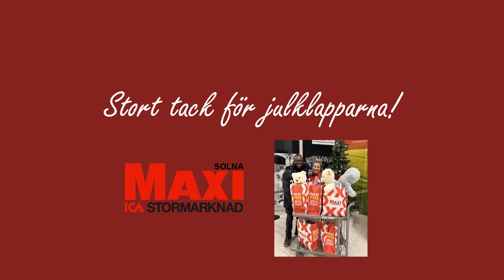Tomtetåg på Karolinska Universitetssjukhuset i Solna 2023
Barnavdelningarna på Karolinska Universitetssjukhuset i Solna får besök av tomten och hans robotsläde. För femte året i rad delade vår personal på Coor ut julklappar och fika till barnen, anordnade fiskdamm och pepparkakspyssel.